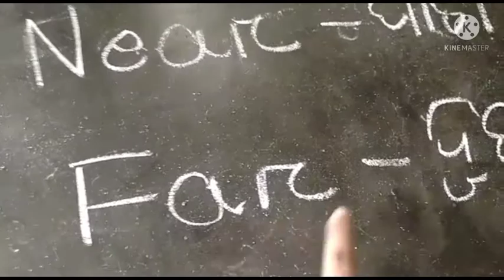Near Far// maths// class Nursery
Class nursery Near far